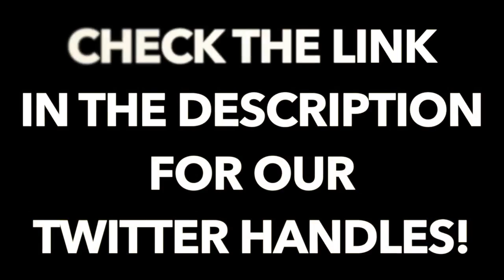THE SE7EN SHOW - WEEK 1 OF THE BPL!